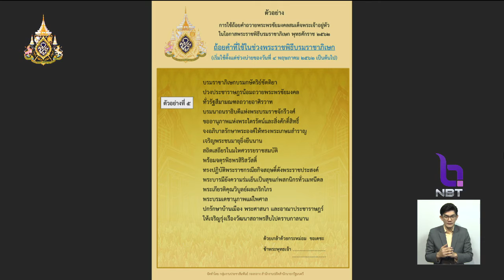หลายจังหวัดซ้อมใหญ่พิธีพลีกรรมตักน้ำศักดิ์สิทธิ์ ก่อนจัดขึ้นพร้อมกันทั่วประเทศ 6 เม.ย. นี้